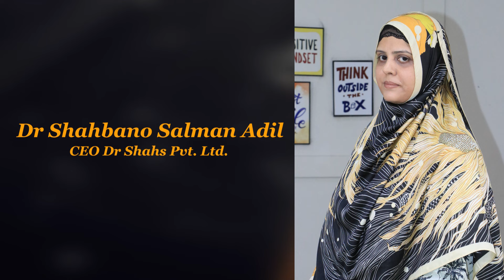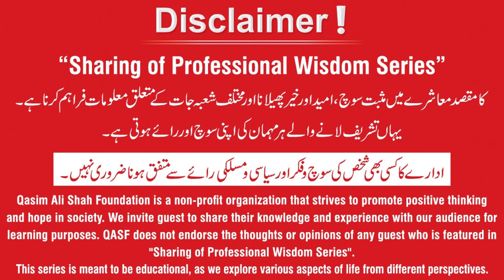Concepts of Holistic Care - Lifecare Medicine Solutions - Dr Shahbano Salman Adil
Dr. Shahbano Salman Adil (Dr. Shahs) interview was taken by Ali Rehman Khalid.

What is holistic care in nursing? - Importance & Challenges